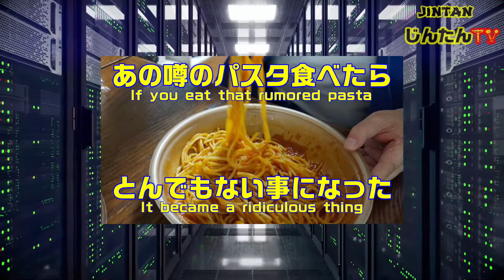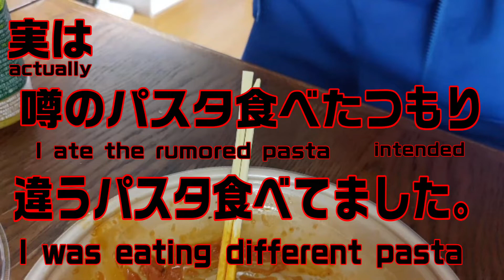食べてみた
パスタ食べてみました

色々と言ってはいますが
好みは人それぞれですから
食べられるだけで幸せます。
動画では「いただきます」と
「ごちそうさまでした」言い
忘れていたのでこちらに書きます